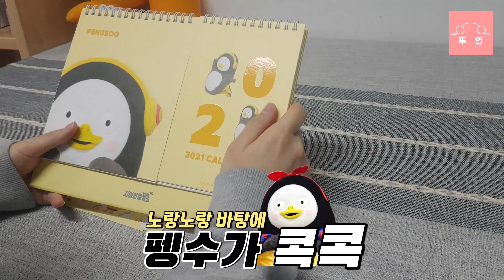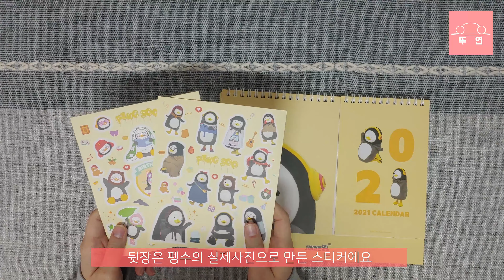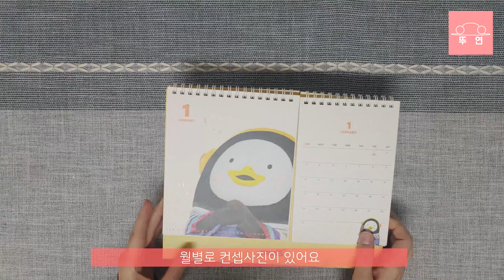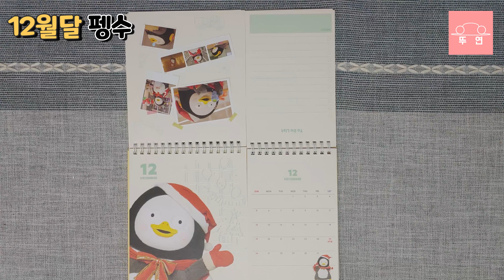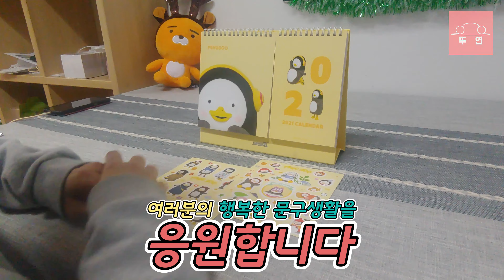펭하 2021 펭수 달력 굿즈 탁상 달력 추천 Pengsoo Calendar Goods Table Calendar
펭하! 새해 복 많이 받으세요.
벌써 새해도 1주일이나 지났어요.
작년에 이어 올해도 2021 펭수 달력 과 함께해요.
저는 탁상 달력을 구매했는데요.

2021년을 펭수와 함께 할 수 있어서 너무 신이나 신이나!
안에 보니까 펭수 스티커 굿즈까지 들어있더라구요.
이거 아까워서 어떻게 쓰나요? 그냥 소장용으로 가지고 있어야겠어요.

아직 펭수 탁상 달력 구매하지 않으신분들을 위해
자세한 리뷰를 만들어 보았습니다. 구경해볼까요? 에헴!

Peng Ha! Happy New Year!
It's already been a week since New Year's Day.
This year, let's be with the 2021 Pengsoo calendar.

I'm so excited to be with Pengsoo in 2021
I saw that there were Pengsoo sticker goods inside.
How can I use this because it's such a waste? I'll just keep it for collection.

For those of you who haven't bought Peng Soo's desk calendar yet,
I made a detailed review. Shall we take a look? Ahem!